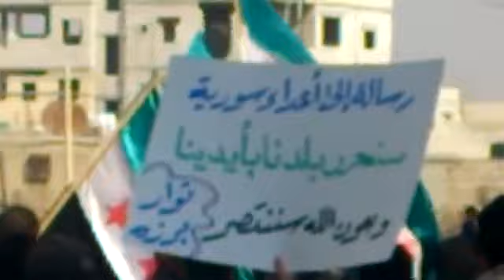مظاهرة طلابية في دمشق حي برزة 27 2 2012